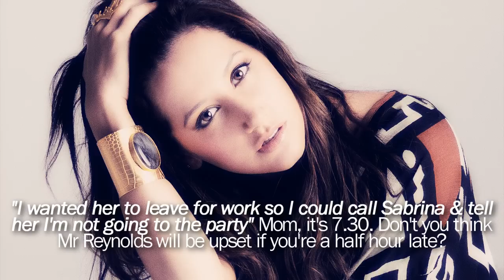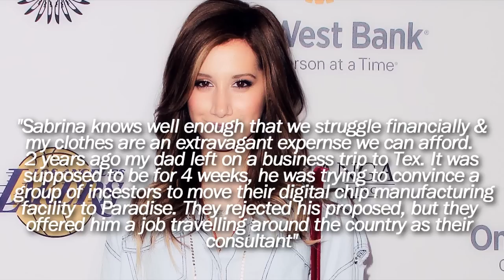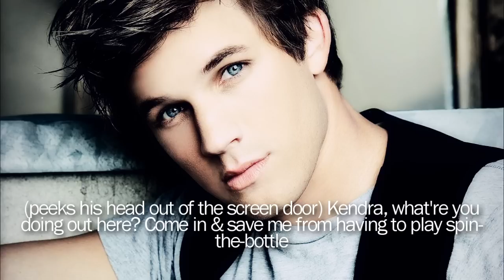Leaving Paradise 3 [2/2] (Zashley Style)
I wanted to upload this quickly because it's part 2 of a part, hope you like it and the meeting of them will be soon :)